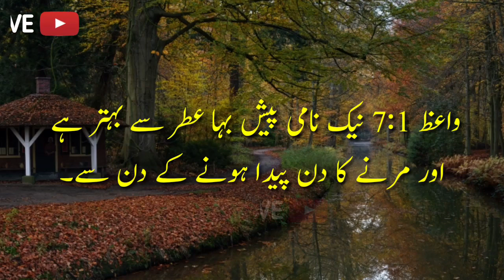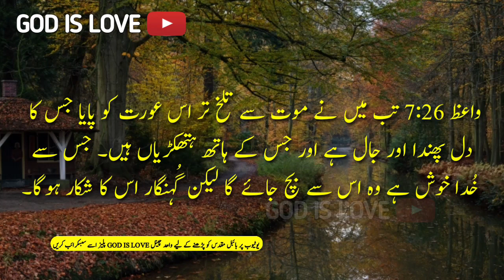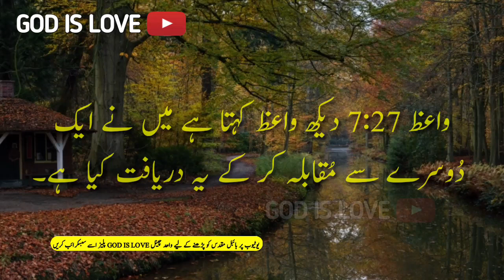Urdu bible | Ecclesiastes 7| واعظ کی کتاب|urdu bible reading |bible muqaddas urdu mein